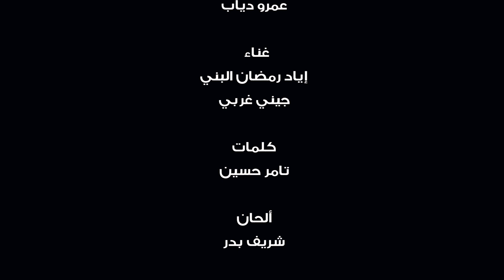مكانك في قلبي - جيني غربي - إياد رمضان البني | عمرو دياب - cover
حصريا على قناة الموسيقا_حياة اغنية الهضبة عمرو_دياب مكانك_في_قلبي بصوت المبدعة جيني_غربي والفنان
مكانك في قلبي
عمرو دياب
غناء
إياد رمضان البني
جيني غربي
كلمات
تامر حسين
ألحان
شريف بدر
توزيع ميكس وماسترنغ
نزار تارك
تسجيل الصوت
حنين صحناوي
فريق عمل الصورة
مكياج
فرح خير
تعاون فني
احمد الحرك
تصوير ومونتاج
فهد طنوس
علاقات عامة
رهف دجاني
اشراف عام
إياد رمضان البني
انتاج مبادرة الموسيقا حياة 2021